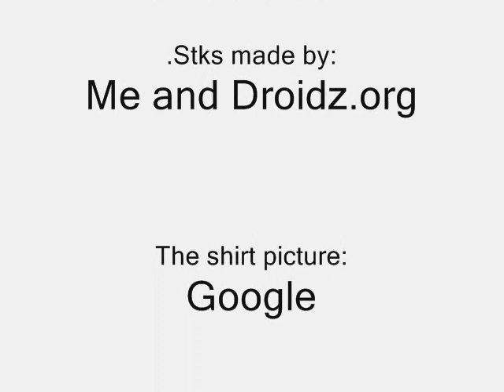Dane Cook - ATM machine (ATM Tricks)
The one and only Dane Cook jokes about ATM machines.

Yes, I know alot of ppl do this clip from Dane but w\e.

Tags: Stickz Animator stickzanimator animation animations all done by me lol Dane Cook ATM Machine Machines trick tricks are for kids lol funny stuff here omg you must watch this youtube you tube your fucking tube bitch omg smosh fred guitar hero 1 2 3 custom songs all of them cheats hacks codes glitches PS3 play station 3 three xbox 360 nintendo wii free stuff buy free things wait then it's its it is not free free wii points xbox cash or whatever you call it free ps3 wii xbox 360 iPod i pod ipod nano classic original touch phone razer.